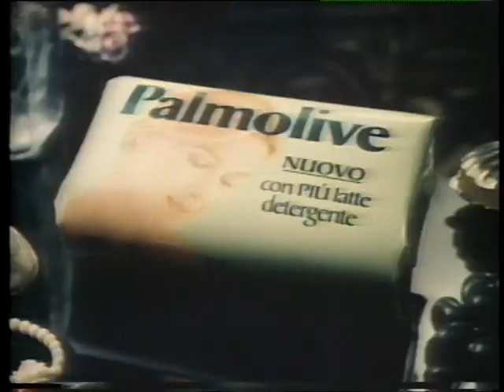(1979). Spot/Commercial sapone PALMOLIVE (con Carla Fracci) "Un viso acqua e sapone".